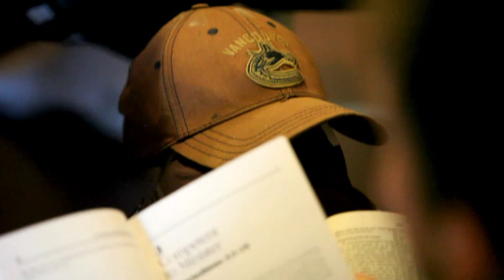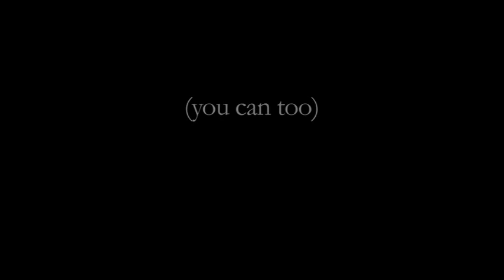The Navigators of Canada Business and Professional Ministry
Navigators help people live out their faith in the business and professional world.